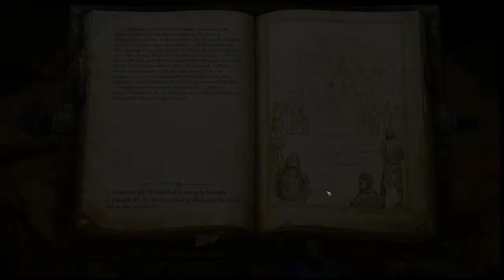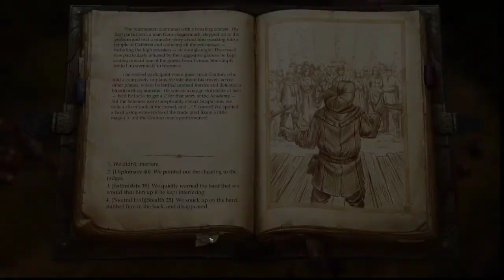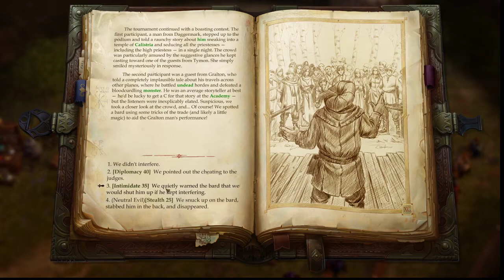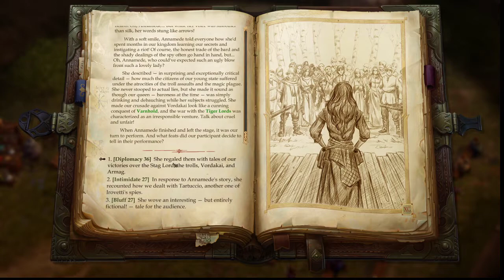Pathfinder Kingmaker Part 93 - Let the Rushlight Tournament Begin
Having talked to all the prominent guests, the games are about to begin.

Twitch.tv/themonks1136

Twitter.com/themonks11